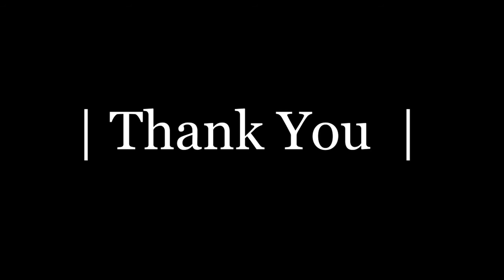Je Baat Shorties - The Canada Student Flight Scam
In this juicy tit-bit from Je Baat Podcast - Episode 04 - The host and guest discuss about a new travel loophole that Indian students are using to get into Canada for their Fall 2021 intakes.

This loophole takes students through tertiary countries (2-3 destinations) before finally landing at Canada.

Jaimeen Baxi
Writer & Host
Je Baat Podcast